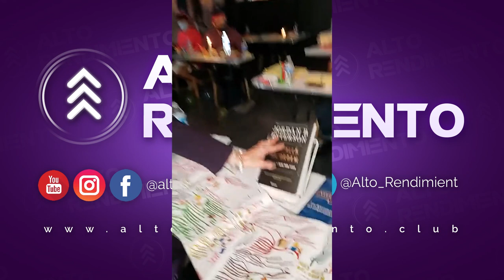Testimoniales de Lectura de Alto Rendimiento México Mayo 2021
Más de 100 horas de entrenamiento con la Ph. D. Nora Beltrán, especialista en Comportamiento Humano y Aprendizaje Acelerado. Triplica tu velocidad, comprensión y procesamiento cerebral. ¡Traspasa tus límites!

Instagram Ph. D. Nora Beltrán